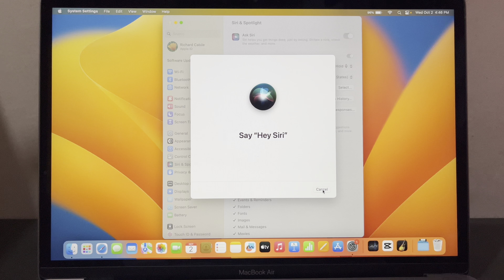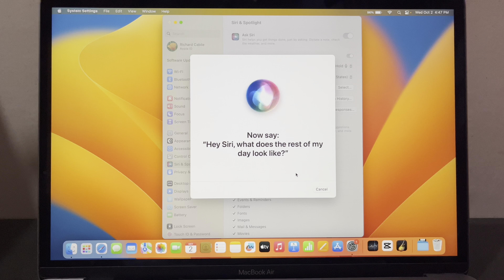How to Enable or Disable Hey Siri on MACBOOK AIR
In this tutorial i will teach you on how to enable or disable hey siri on MACBOOK AIR.